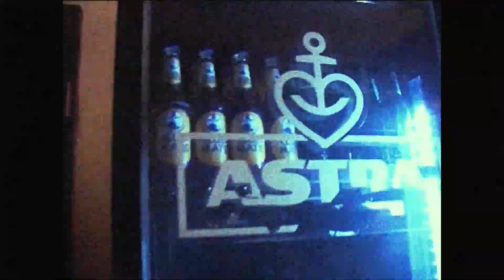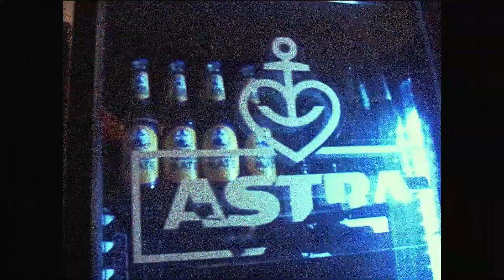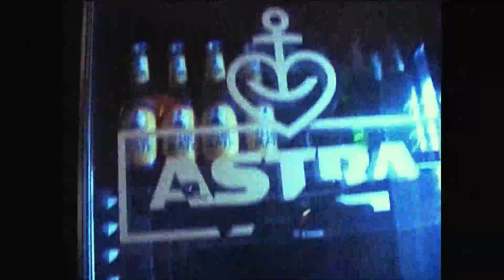(FREE) BHZ x Ion Miles x Makko Type Beat - "Smoke Loud" (prod. Joachim E.)